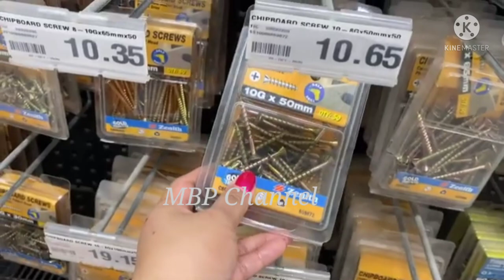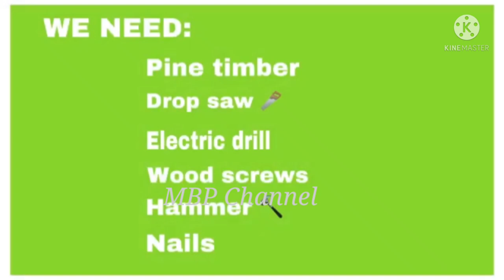Wood Flower Vase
Wood Flower Base